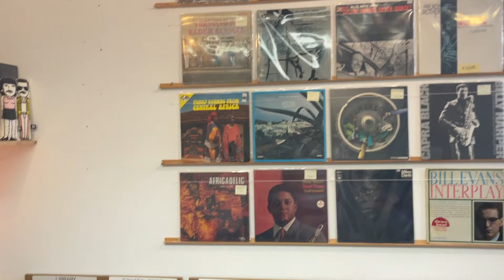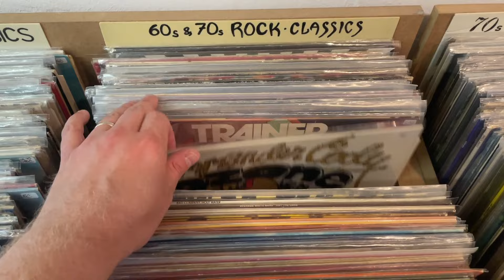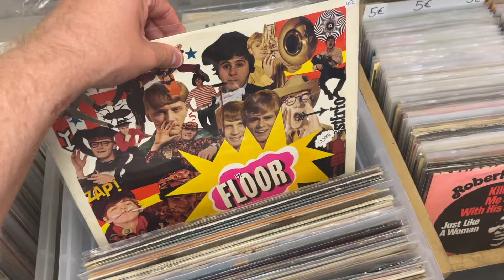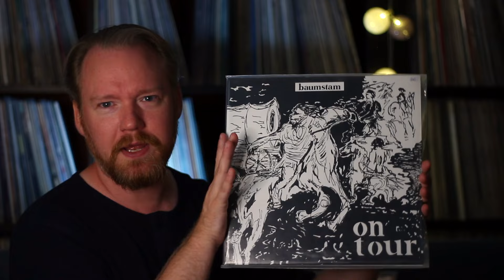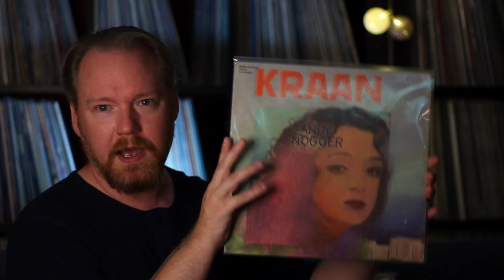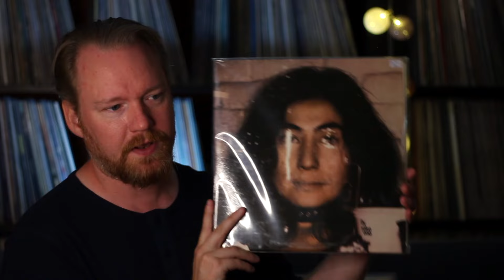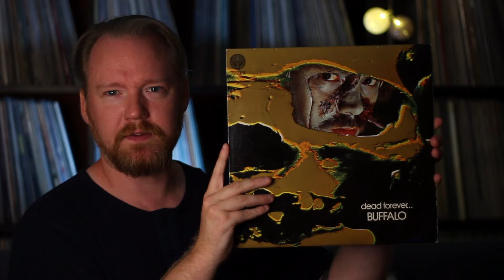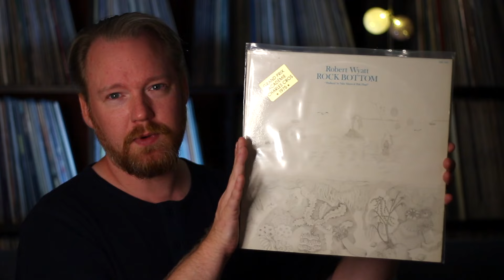Exploring The Best Record Stores In Germany || Holy's Hit Records Berlin and many more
Some of the best record stores in Germany was what i was aiming for when i packed my bags and went on a digging trip for a week. Germany is great to find records in. Good prices, nice condition and heaps of good vibes.
My first stop was Holy's Hit Records Berlin where i blew most of my money! =)

Take the trip with me when i explore the stores around Germany and also a short stop in France.

This video will have storys, flipping through

I'll be sure to respond as soon as possible.

Stuff i use in my day to day Vinyl Collecting
🔹 Kirmuss Record Restoring Machine
🔹 Packing material and outer sleeves from Protected.de
🔹 Inner Sleeves from Made for Vinyl // Vinylpladen.com

Join the RecordCollection, VinylFinds, VinylCommunity, RareRecords, and RecordCollecting conversations!